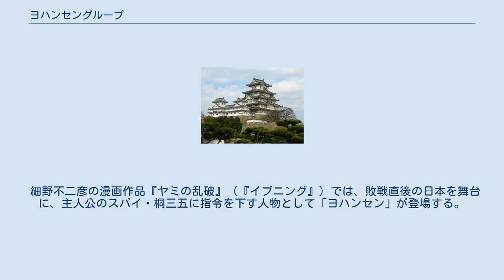ヨハンセングループ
ヨハンセングループとは、第二次世界大戦末期の日本で活動していた吉田茂（のちの首相）を中心とする戦争終結工作グループ。
1945年4月に憲兵隊により検挙・逮捕された。
 「ヨハンセン」とは、彼らを監視していた軍部・憲兵隊当局の符丁（暗号）で、このグループの中心と目された吉田茂を意味し、「吉田反戦」（よしだはんせん）の略とされる。
このグループは主旨・参加者などが明確な組織として存在していたわけではなく、それゆえ範囲も曖昧である。
 外務省退官（1939年）以降浪々の身であった吉田茂は、1941年12月の日米開戦以前から、「親英米派」として開戦の回避をはかり、開戦後も岳父の牧野伸顕（同じく親英米派の重臣の一人）や元首相の「コーゲン」こと近衛文麿、外務次官時代の上司の「シーザー」こと幣原喜重郎や「ハリス」こと鳩山一郎らと連絡を取り、樺山愛輔（実業家）・原田熊雄（元・西園寺公望秘書）らとともに、東条内閣の倒閣運動や戦争の早期終結を目指す工作を進めていた（さらに米内光政らの海軍「穏健派」までそのネットワークはひろがっていたとされる）。
しかし、当然このような動きは陸軍当局・憲兵隊からは反軍部工作（および米英への通牒工作）とみなされ、「ヨハンセングループ」という呼称で牧野・近衛らとともに厳重な監視を受けていた（当時、平河町の吉田本邸および大磯の別邸には男女3名のスパイが潜入し、諜報活動に従事していたが吉田はこれを察知していなかった）。
 1945年に入り敗色濃厚となった戦局を憂慮した昭和天皇が、首相経験者の重臣を次々に参内させるようになると、吉田は近衛文麿の参内を通じて天皇を戦争終結の方向に動かそうと考え、2月12日参内のため上京した近衛との協議の上、いわゆる「近衛上奏文」を作成した。
当時、吉田および近衛は陸軍（特に統制派）を「親ソ」とみなしていたため、上奏文はこれ以上の軍部独裁と戦争が続くならば日本が共産主義化するであろうと予測し、「国体護持」のため一刻も早い軍部勢力一掃と戦争の終結を天皇に訴えるものであった。
近衛は2月14日参内して天皇に拝謁しこの上奏を行ったが、その前日13日、吉田に上奏文の草稿を示し、牧野伸顕に内容を知らせるため写しを取るよう指示していた。
 しかしこの「写し」の存在は先述のスパイにより陸軍および憲兵隊当局に筒抜けになっており、4月15日、東部憲兵隊司令部は近衛上奏文の内容流布および陸軍当局の「赤化」中傷などをもって陸軍刑法第99条違反（「造言飛語」罪）とみなし吉田を逮捕、同時に近衛の秘書である殖田俊吉とジャーナリストの「イワン」こと岩淵辰雄も逮捕され、近衛・原田らも取り調べを受けた。
大谷敬二郎憲兵隊司令官は吉田らに続いて原田・樺山・小畑敏四郎さらには近衛・牧野の逮捕も狙っていたとされるが、実際には吉田らの逮捕を通じた、体制内「反戦平和派」への恫喝に止まるとみられている。
 したがって「造言飛語」罪による吉田らの立件はかなり無理があったため、結局のところ憲兵隊は吉田ら3名の容疑を立証することができず、5月2日、阿南惟幾陸相の裁断により吉田は不起訴処分となった。
彼はその後5月25日の空襲で代々木の陸軍刑務所が焼けたため、仮の陸軍刑務所となった八雲小学校に5日ほど収監されたのち釈放された。
 吉田茂は奉天総領事在任時代（1925年〜1927年）に満蒙分離など対中国強硬策を唱えるなど（対米英協調の枠内ではあったが）、必ずしも「反戦的」外交官ではなかったにもかかわらず、第二次世界大戦後、GHQから「穏健派」政治家として高く評価されていたのは、開戦以前の駐日アメリカ大使グルーとの親交のほか、ヨハンセングループ事件による逮捕が大きく作用していたと言われる。
 なお、ヨハンセングループによる終戦工作の具体化は「近衛上奏文」作成への関与に止まっているのであり、戦後、吉田の反軍部的側面を強調する吉田支持者と、吉田（および近衛・牧野）らが米英と密通していた（実証のない「陰謀論」である）とする批判者の双方によって、その活動が実体よりも過度に誇張されている面も否定できない。
 ^ 当局による暗号名。
以下同じ。
 ^ 陸軍の兵務局と軍務局で逮捕する案を出したが、小磯内閣の杉山元陸軍大臣は署名しなかった。
小磯内閣が退陣して鈴木貫太郎内閣になって、阿南惟幾陸軍大臣が署名したという。
 細野不二彦の漫画作品『ヤミの乱破』（『イブニング』）では、敗戦直後の日本を舞台に、主人公のスパイ・桐三五に...